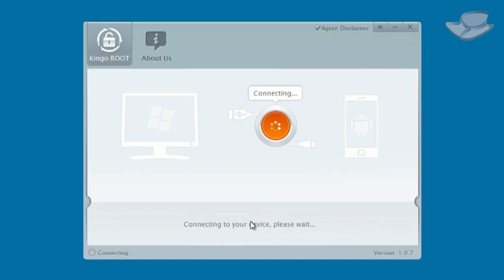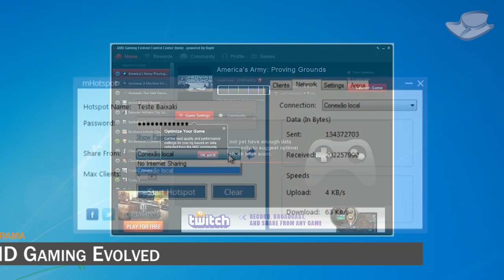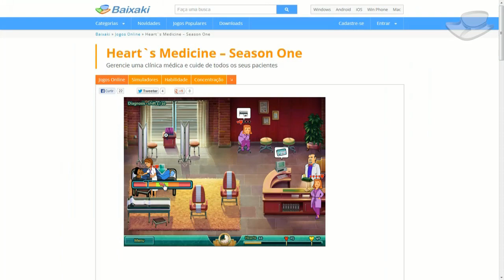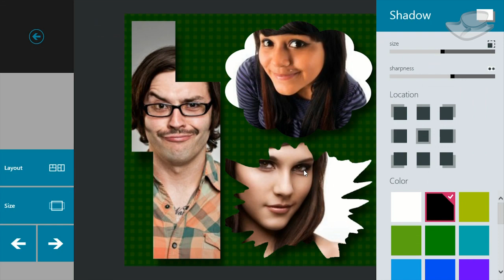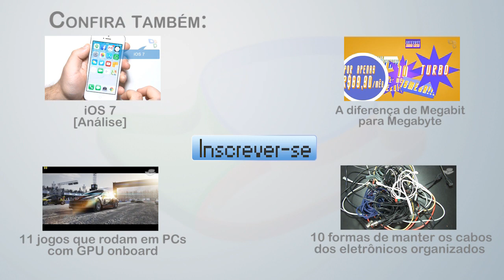Melhores do Windows (01/10/2013) - Baixaki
Está no ar mais uma edição da nossa lista com os softwares e games mais interessantes que pintaram ou foram atualizados durante a semana no site Baixaki — a relação inclui programas e games (inclusive jogos online e para navegador), além de aplicativos para o novo ambiente do Windows 8.

A seleção desta semana traz uma ferramenta que simplifica o processo de root de dispositivos com Android, um gerenciador de navegadores, compartilhador de conexão com a internet e também um configurador automático de games. Esperamos que você goste e faça bons downloads.

Música por Audionautix.com